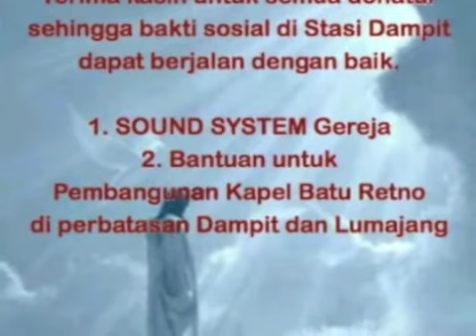Foto Dokumentasi Bakti Sosial Lingkungan Matius ke Stasi Dampit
Bakti Sosial tanggal 5 Juli 2015 ke Gereja Yohanes Don Bosco (Stasi Dampit Paroki Kepanjen) oleh Lingkungan Santo Matius Paroki MDKS Malang